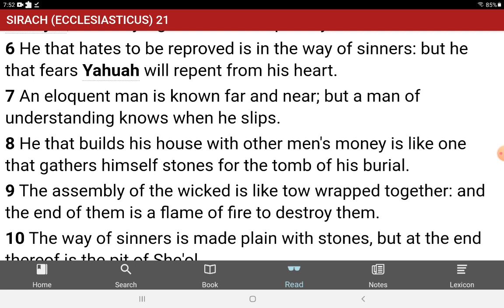Do you love or hate reproof?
He that hates to be reproved is in the way of sinners: but he that fears Yahuah will repent from his heart. SIRACH (ECCLESIASTICUS) 21:6 את CEPHER